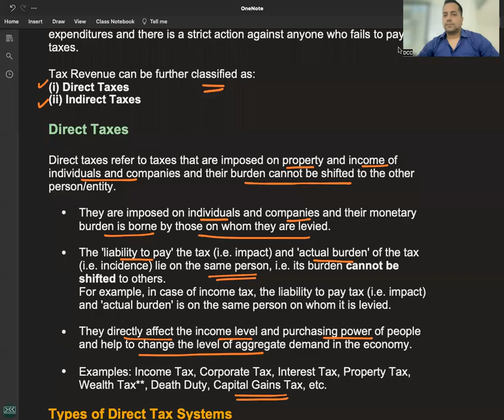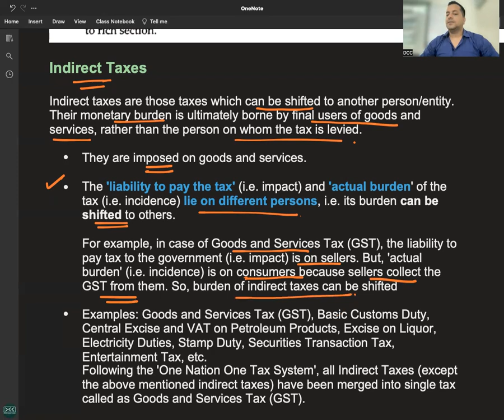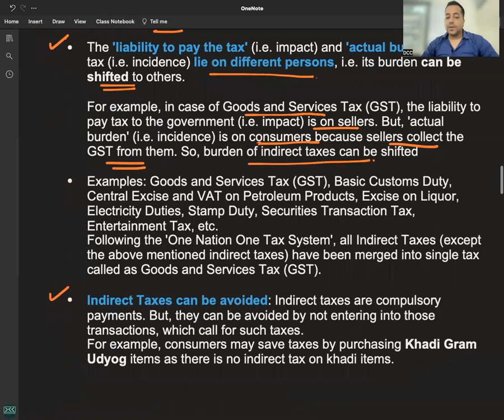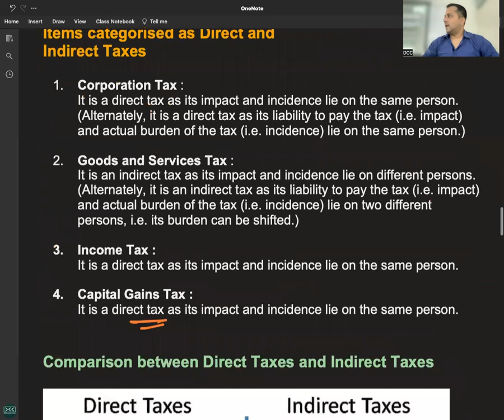C 1 - R 11 - INDIRECT TAXES - TAX REVENUE - COMPONENTS OF GOVERNMENT BUDGET